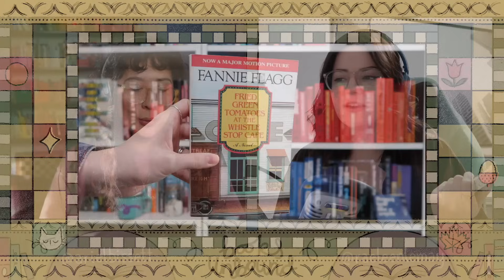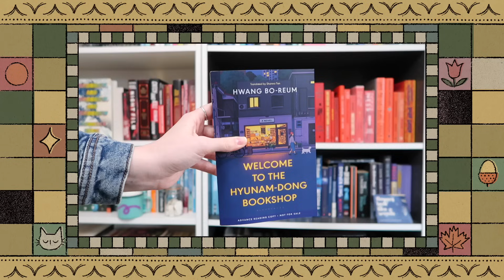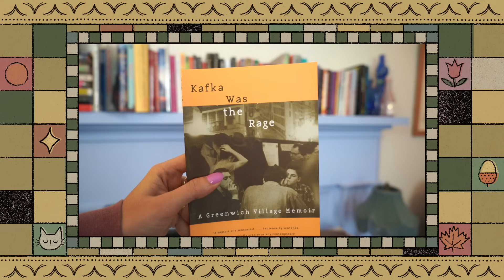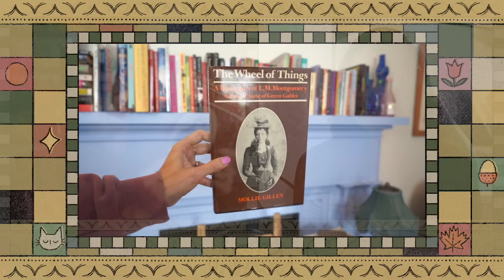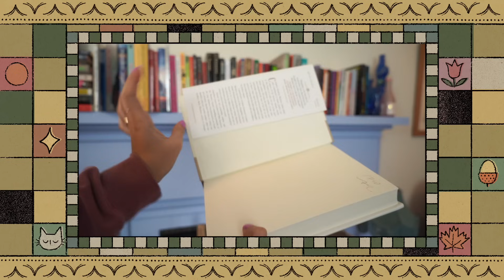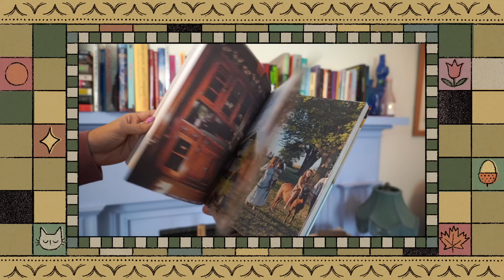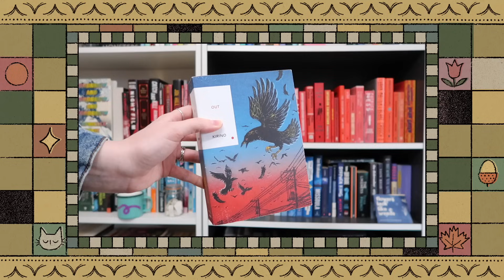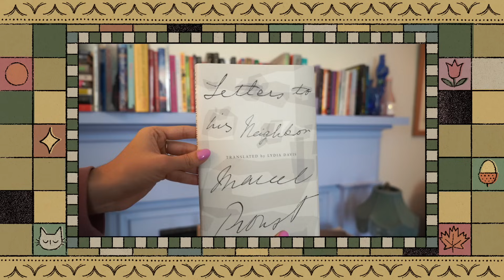#218 - Going To The Scariest Bookshop of My Life